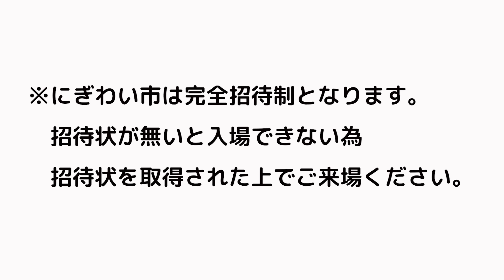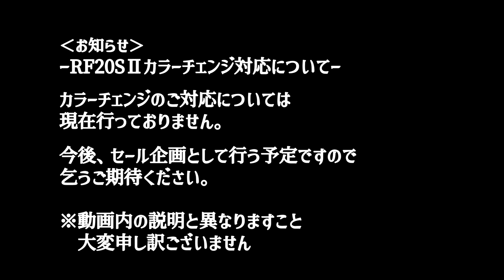【カッコ良すぎる映え自動フレアツール】切れ味抜群のホルソーや空調工具が沢山登場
レッキス&大見工業に行ってきました。

REX コードレスフレア RF20S RF20S

レッキス工業 (REX) フレキシブル管カッター 1713F3

レッキス工業 (REX) 小型パイプマシン F25A3

REX バンドソー マンティス180WS(チェーンバイス) XB180WS

大見工業 塩ビ管用ボーリングカッター 刃径217mm VU217【メーカー取寄品）】

大見 G型ホールカッター 52mm G52

マクセルイズミ(株) 泉 充電油圧式多機能工具 S7G-M200R

亀倉精機 コードレスポートパンチャー ＲＷ－Ｂ１Ａ

亀倉精機 コードレスチャンネルレールカッター M-40LB 〈軽量形鋼用 電動油圧式〉

※にぎわい市突撃メンバー